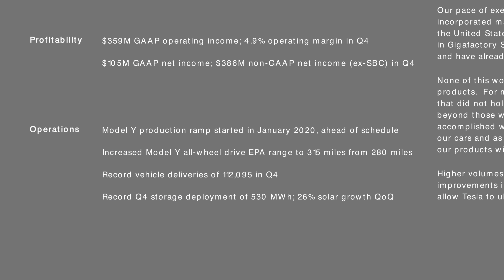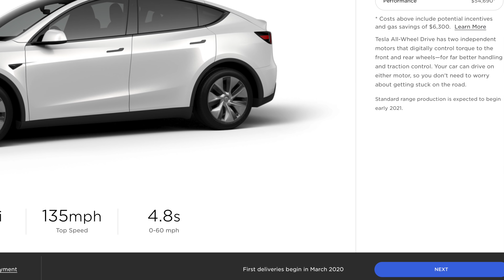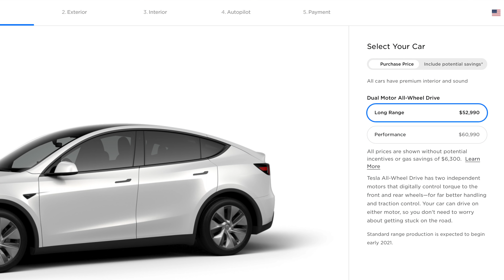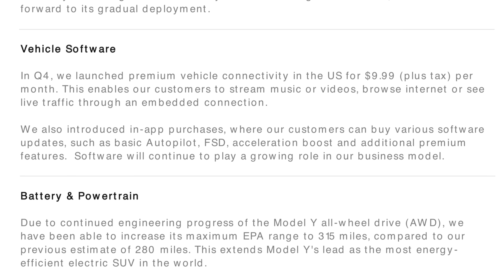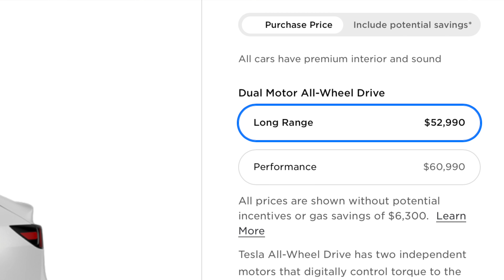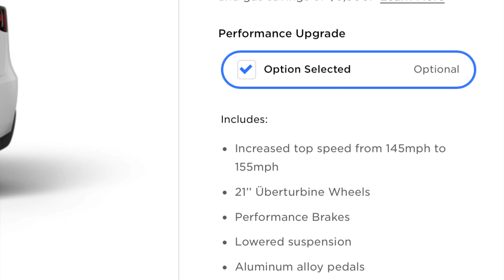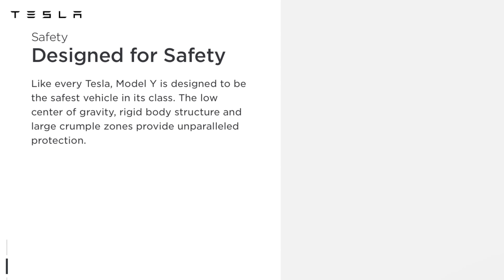Tesla's Model Y Just Got WAY Better - Range Increase, March Delivery, and More!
Tesla just announced the updated range, specs, wheels, and more about Model Y ahead of their earnings call.

► How I Film My Videos
► The Mic I Use

First up, I apologize for my dangling hair. Feel free to hit me hard in the comments.

Among the questions Tesla answered today are:

When will Tesla Model Y be Built ?
When Is Tesla Model Y Coming ?
When is Tesla Model Y Available ?
Tesla Model Y Black Wheels ?
Tesla Model Y Wheel Options ?
Tesla Model Y New Wheels ?
Tesla Model Y Range ?
Tesla Model Y EPA Range ?
Tesla Model Y Range km ?
Tesla Model Y Long Range ?
Model Y Delivery Date ?
Tesla Model Y Release Date ?
Tesla Model Y Delivery Date ?
Tesla Model Y Estimated Delivery ?

According to the Q4 report, Model Y production ramp began in January, ahead of schedule.

The Tesla Model Y website in the US official says that “First deliveries begin in March 2020”. Model Y deliveries in Canada will happen mid-2020.

Next, the Model Y Range has increased drastically since the announcement.

You’ll notice that the Long range Tesla Model Y RWD is no longer an option on the website to order. Not sure what will happen to customers who pre-ordered that.

The price of the AWD Model Y has gone up again by $990. So The Long Range AWD is now $52,990, and the Performance actually went down to $60,990 from $61,000. So good news! $10 off.

Previously, the RWD LR was 300 miles or 483 Km, and the AWD LR was 280 miles or 451km. Now the LR AWD and performance will get a massive 315 miles or 507km. This is only 7 miles less than then Model 3 LR AWD, and I’m so excited.

Thank you commenters who encouraged me to switch to the AWD. It looks like it was definitely a good decision. 35 more miles than they announced in the LR AWD! Incredible. 315 is amazing, and I’m so excited about that.

The standard Tesla Model Y wheels are now the 19” Gemini wheels. Then for an extra $2000, you can get the 20” induction wheels.

Then, if you go for the performance Model Y WITH the upgrade package, optional, and free, which is interesting, your range will decrease by about 35 miles or 56km, down to the announced 280. But in turn, you’ll receive a top speed of 155mph (250km/h) instead of 145mph (233km/h), the 21” uberturbine wheels, performance brakes, lowered suspension, and aluminum alloy pedals.

The Model Y Seven Seater will be available in 2021.

The Full self-driving page has unfortunately been updated to look like the Model 3 page, so it now says “coming later this year” Recognize and respond to traffic lights and stop signs and automatic driving on city streets.

Other than that, we’re still waiting to hear about safety on the Model Y.

Overall I’m very excited about all of these Model Y updates. Basically, all the rumors were true besides people running with the idea that Canadian deliveries would be first.

It still remains to be seen what exactly will happen for people who ordered the LR RWD. Hopefully, Tesla fulfills those orders, and then just stops producing it because the range of the AWD is so good? Not really sure, but it would definitely suck for people who ordered the RWD if they not are forced to upgrade AWD for $4990 more, or downgrade to the standard range which now says early 2021 for production.

In any case, great updates today from Tesla on the Model Y, and we’re a little over a month away from when we should see first deliveries. So hopefully I get mine in April or may to be conservative? We’ll see. I’ll definitely keep you posted on the entire process of getting my Model Y, so make sure you’re subscribed to this channel to stay up to date on everything Model Y related. I’ll be making a ton of videos of the car once I get mine.